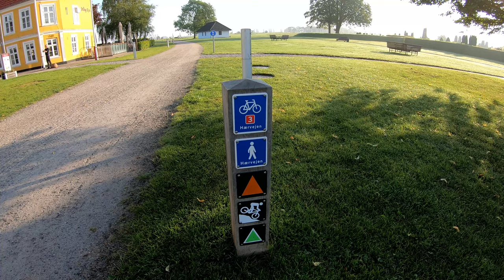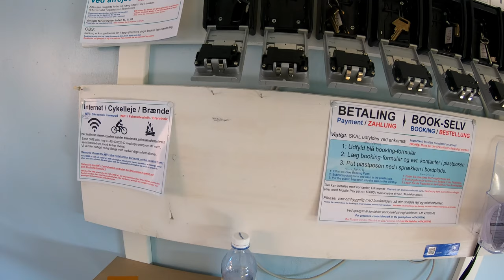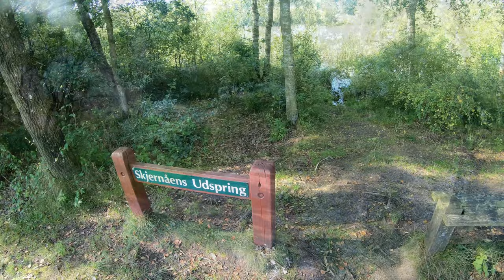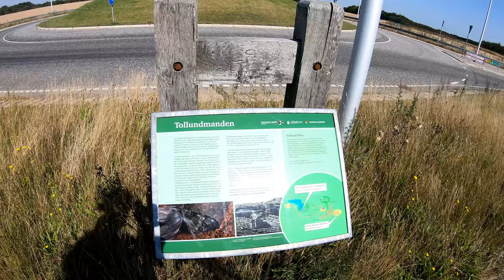Heerweg / Hærvejen #4 | Jelling - Funder 58 km | 4K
Nach langer Zeit geht es weiter auf dem Heerweg in Dänemark
Tolles Wetter und eine schöne Strecke . Was will man mehr.

Viel Spaß

Gefahren am 25. August